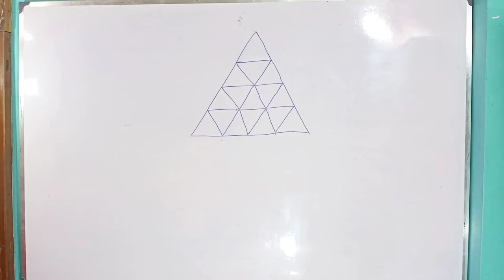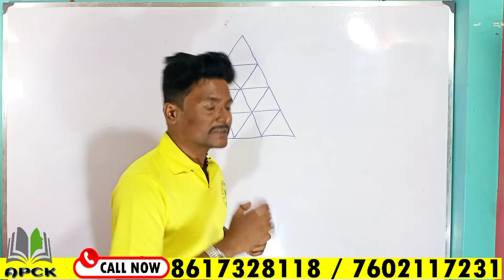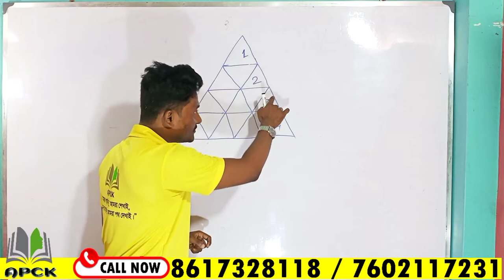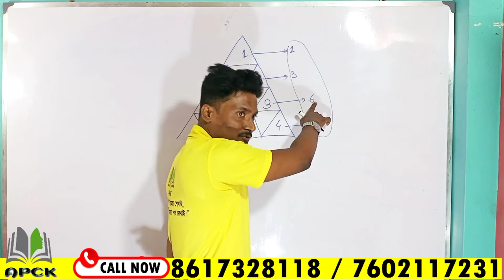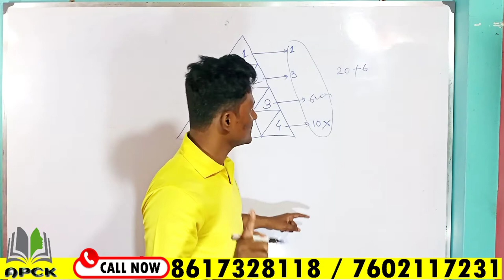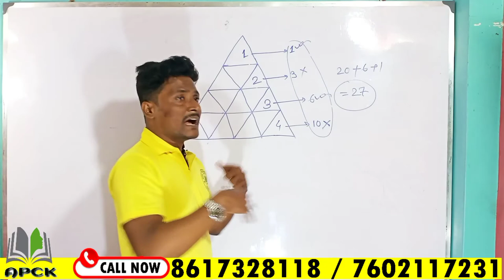ত্রিভুজ গননা (Figure Counting ) WBCS /NTPC/GROUP D/WBP/SSC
SPECIAL BATCH FOR WBP
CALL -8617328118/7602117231